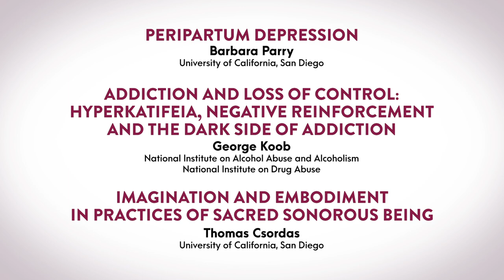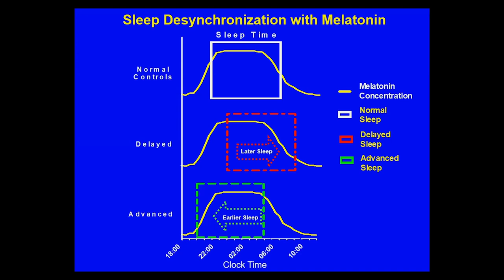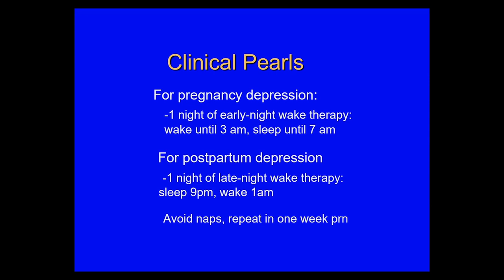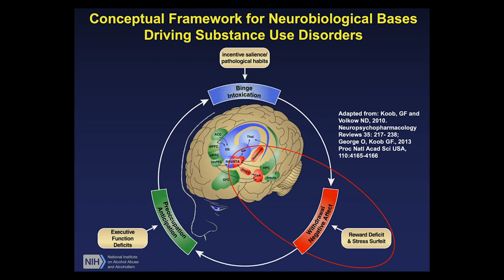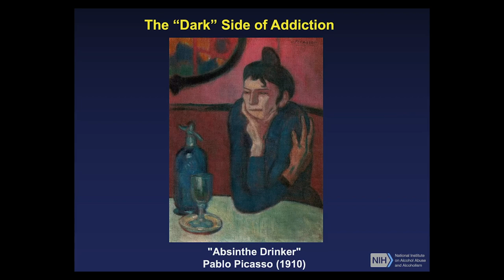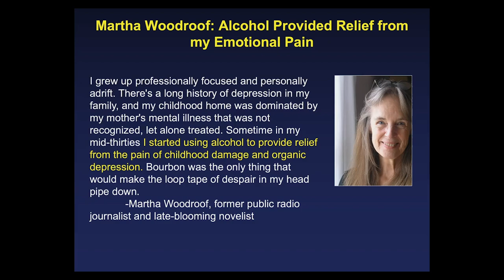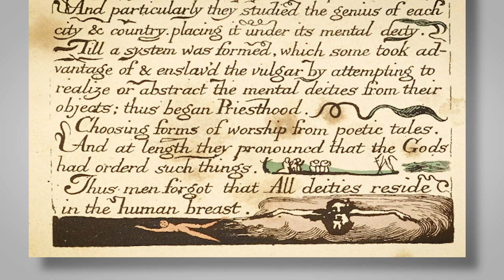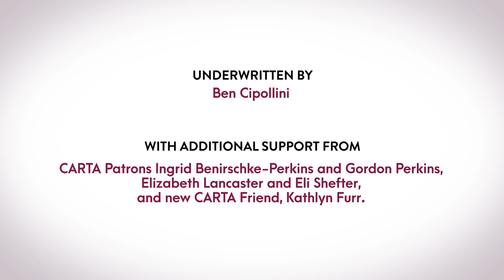CARTA: Altered States of the Human Mind: Barbara Parry, George Koob, Tom Csordas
(01:38 - Barbara Parry, 20:55 - George Koob, 40:07 - Tom Csordas) Experts address altered states of the mind that are deliberately induced by humans. We will address what is known about origins and mechanisms of these mind-altering practices. In doing so, we hope to gain new insights into the origins and workings of the human mind. [5/2021] [Show ID: 37002]

More from: CARTA: Altered States of the Human Mind: Implications for Anthropogeny